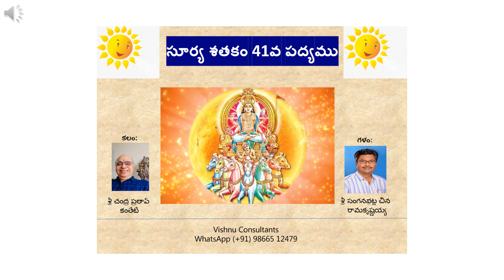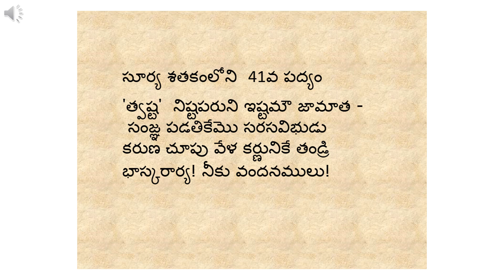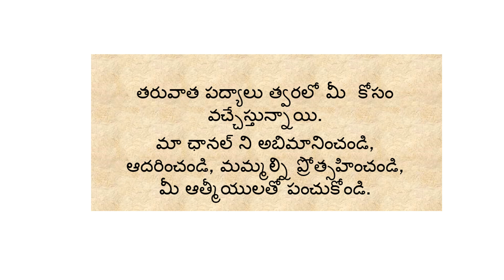41. సూర్య శతకంలోని 41వ పద్యం - కలం: శ్రీ చంద్ర ప్రతాప్ కంతేటి - గళం: శ్రీ సంగనభట్ల చినరామకృష్ణయ్య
ట్రెండింగ్, చట్టం, హాట్, కూల్, ఇప్పుడు, ఆపై, ఫీజులు, విద్య, సినిమా, తెలుగు, ఆదాయపు పన్ను, కోర్టు, న్యాయమూర్తి సివిల్, క్రిమినల్, బాధ్యత, మెకానికల్, సాఫ్ట్‌వేర్, ఉద్యోగం